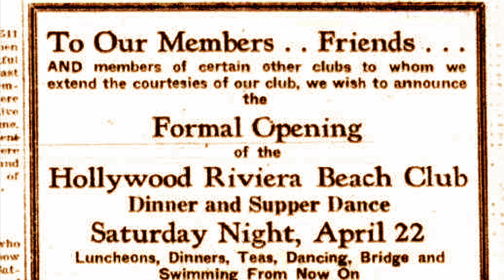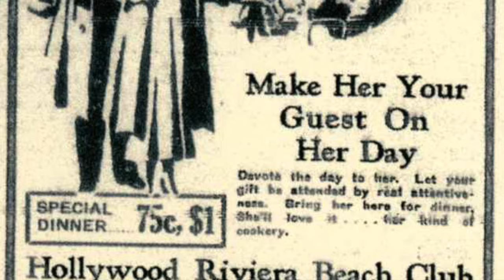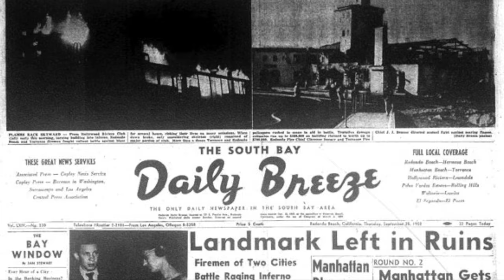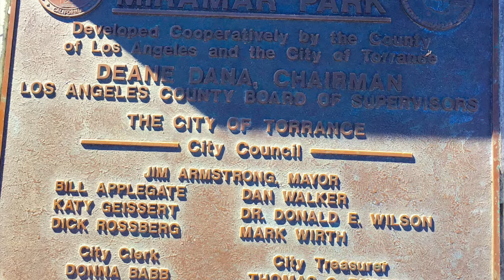Exploring Mysterious Burnout Beach, Redondo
Burnout Beach, Hollywood Riviera Hotel, Hollywood Riviera Beach Club, fire, devastating, Redondo Beach, Burnout Stairs, fire, explore, 20 time project, karaake, Ridgecrest, Redondo, Torrance, surfing